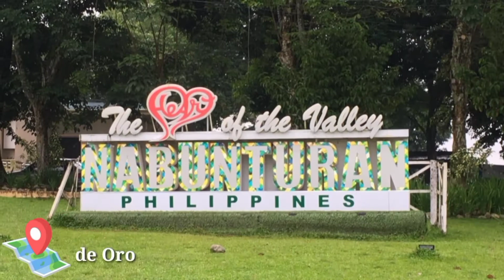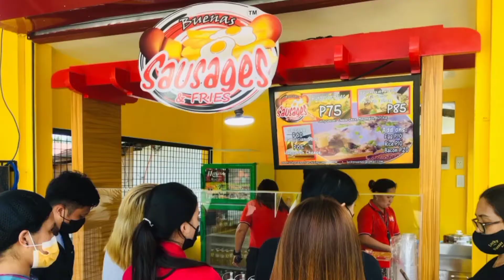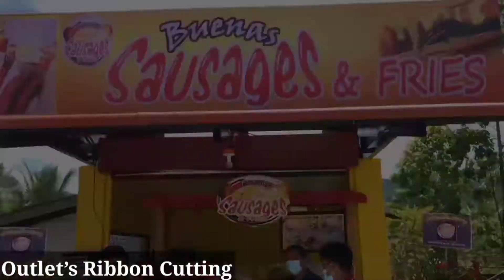Vlog #40 | Grand Opening of Buenas Sausages & Fries™ Nabunturan, Davao de Oro Branch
Buenas Sausages & Fries is OPEN FOR FRANCHISE NATIONWIDE!!!